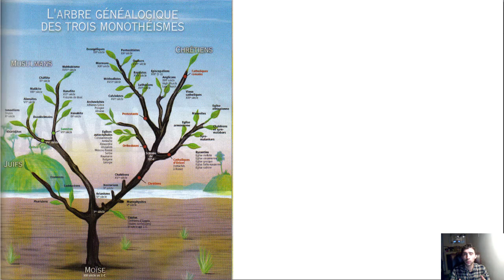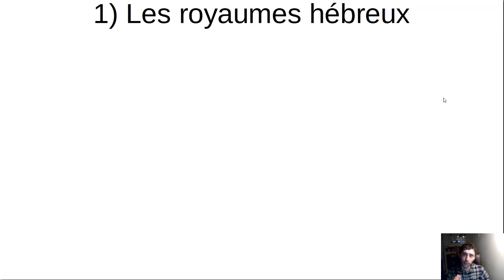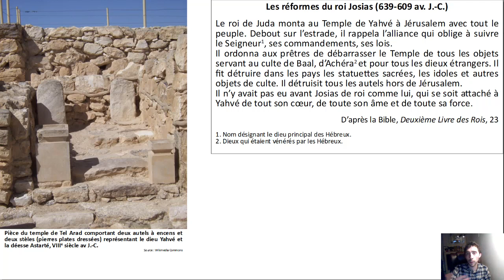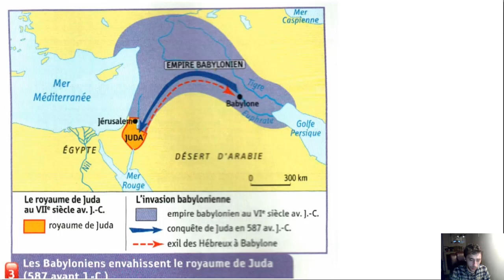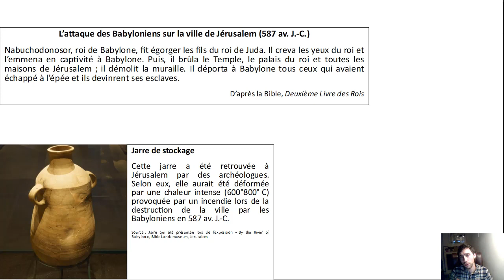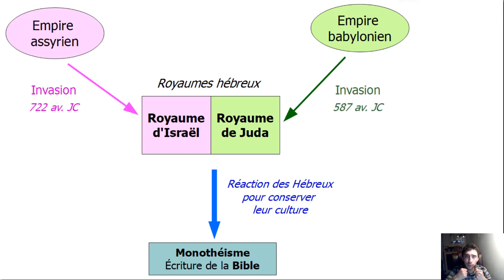Sixième - Histoire - Chapitre 7) La naissance du monothéisme juif Partie 1 sur 3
00:00 Introduction
05:03 L'étoile de David, symbole du judaïsme
07:29 Que sont les royaumes hébreux?
11:01 Chute du royaume d'Israël (-722)
13:03 Mise en place de la monolâtrie
17:50 Chute du royaume de Juda (-587)
24:31 Pour résumer

Nous abordons le contexte historique dans lequel est apparu le judaïsme (la religion des juifs). Nous étudierons le destin politique des royaumes hébreux (royaume d'Israël au Nord et royaume de Juda au Sud) et son influence sur le passage du polythéisme au monothéisme ainsi que la décision prise lors de l'exil à Babylone en -587 de débuter la rédaction de la Bible hébraïque.